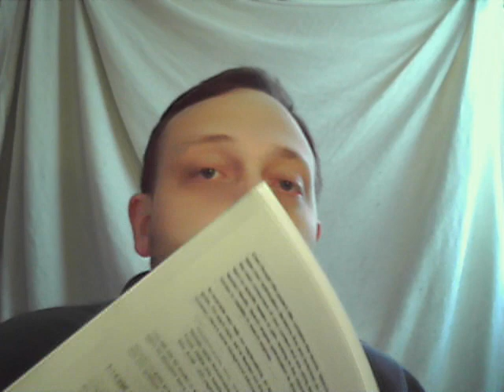How To Build an SEO Friendly Web Page - Part 1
Learn how to create an seo friendly webpage in this video series.  We will be using google's own Search Engine Optimization Starter Guide as reference in this series to show  you how to get your web page ranked  higher in the google search engine and more traffic than you can handle.